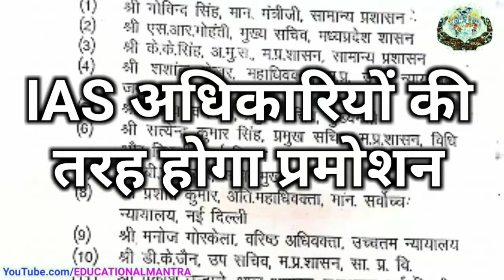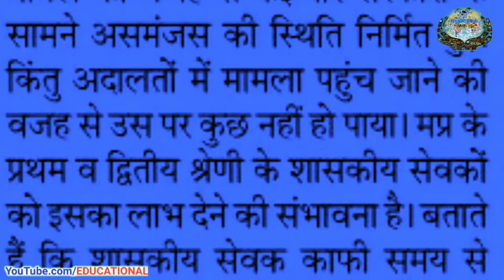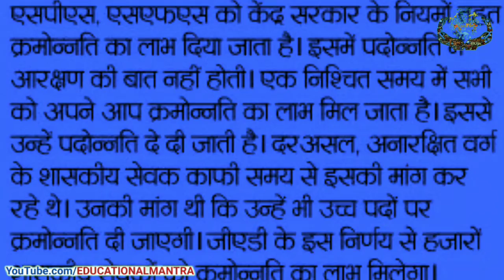मिल गया पदोन्नति का रास्ता | latest news of promotion | reservation in promotion latest news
मिल गया पदोन्नति का रास्ता | प्रमोशन का नया रास्ता | latest news of promotion | reservation in promotion latest news

अच्छी खबर, अब होंगे प्रमोशन । latest news of promotion । reservation in promotion latest news | latest news on reservation in promotion in hindi mp
पदोन्नति में आरक्षण मध्यप्रदेश 2020,
पदोन्नति में आरक्षण का मामला,
पदोन्नति में आरक्षण का मामला 2020,
हिंदी में आरक्षण पर सुप्रीम कोर्ट के हाल के निर्णय,

EDUCATIONAL MANTRA
एजुकेशनल मंत्रा
Ajay chourasiya
Motivational Mantra
My Mic
My Camera
My Laptop

Vimarsh MP SED,